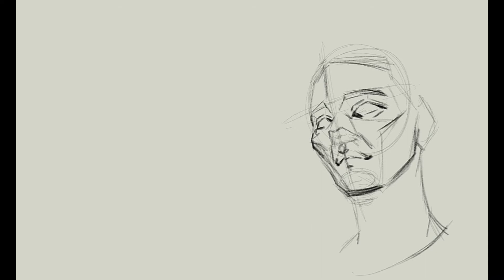Portrait drawing timelapse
bye ;)